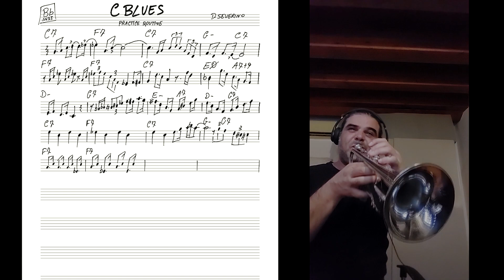C Blues - solo trumpet practice routine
C Blues - Improvising on the Trumpet
Backing track Jamey Aebersold